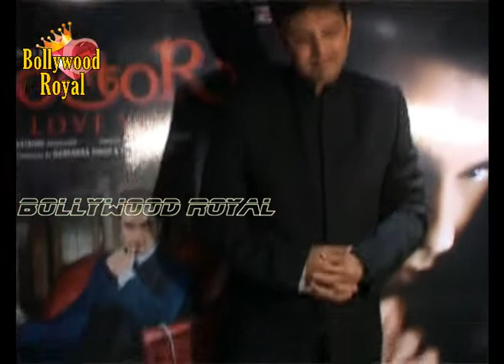Music Launch of the film 'Doctor I Love You 2